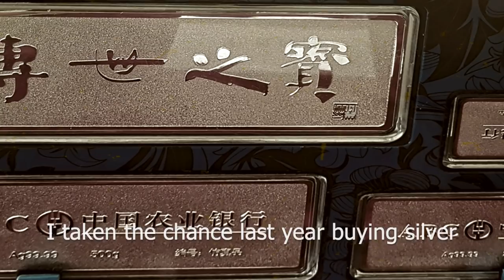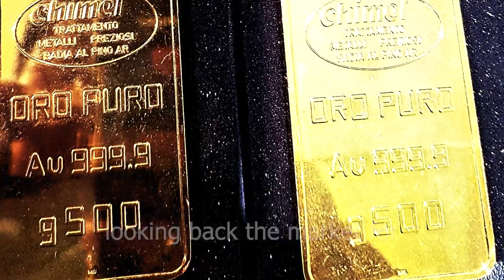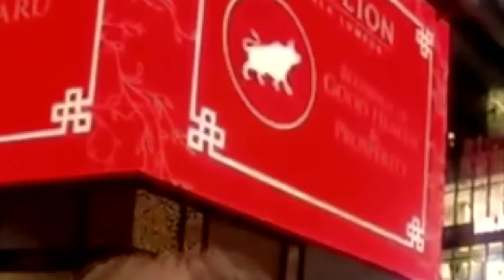🇰🇷 SILVER GOLD BULLION 🇲🇾 THE BUSAN SILVER BULL 🪙🐂 VS MALAYSIA’S KL PAVILLION RAGING BULL ⭐️🐂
SILVER-GOLD BULL, Sharing my exciting travel & fun, Where you can see the Busan Silver Bull and the Malaysia's KL Pavilion Ragging Gold Bull

A clip from Busan, South Korea with a silver bull on my side, despite of corona virus situation, still favourable for precious metal most especially the silver stackers which presently trading from 26-28 USD per ounce and will probably keep at least above 30 dollars in 2021, nobody knows, I taken the chance last year buying silver from March to April 2020 where the spot started to climb from 13 to 14 USD.

A raging 3D golden bull from Malaysia KL pavilion showcasing a charging bull. This world class urbanised mall is one of shopping destination with duty free shopping.Presently gold spot trading at 1780 to 1800, last August 2020, It surpassed the benchmark of 2034 USD per ounces. I bought fractional bars and hoping to see a chance to buy gold coins a month later.

A short clip while looking back the market for gold and silver last year, and this year 2021 which is the year the ox also a year that signify the element of metal. We all hope we can bounce back into good momentum same with all other countries like China, though we honestly know it will take few years to recover. The Ox usually signifies movements and hopefully, the world economy will be less static than last year and get moving again. For the precious metal market, the last year was a great year for us.

Let see how the situation will dictates, just giving short insights to our fellow stackers and precious metal savers to keep an eye on it, save as you can, and keep your total spread at most minimum. I think for 2021, even gold is more favourable to buy, I will still be on the silver exposure.

I love silver and will continue to stack.